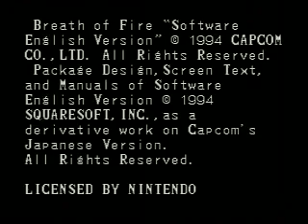Breath of Fire Speedrun Test (Nanai segment, part 1)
Knight is not a fast fight at level 6.